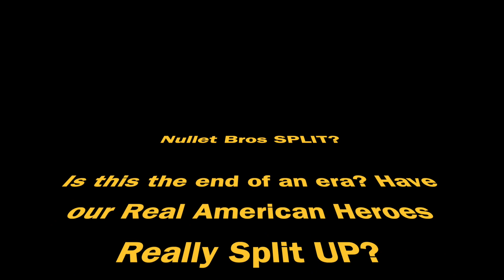Nullet Bros Drama...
Trouble in YeeHaw Land as nonny and donny find issues unresolved. And other drama.  Could this really be the end??